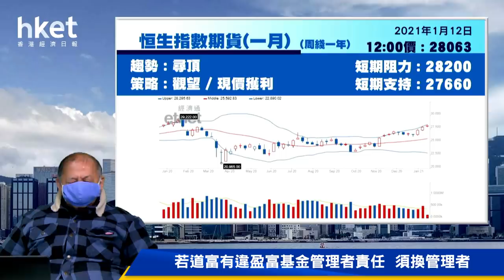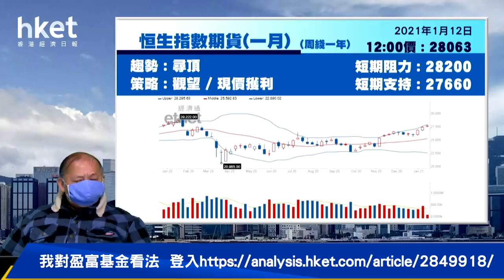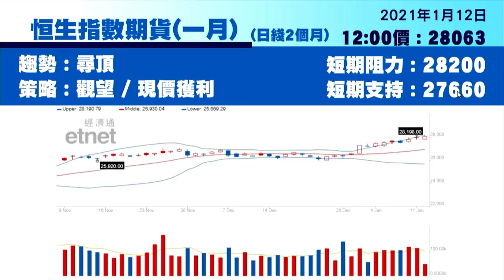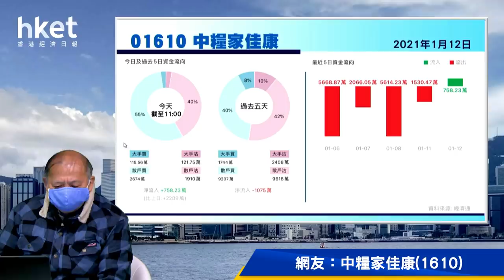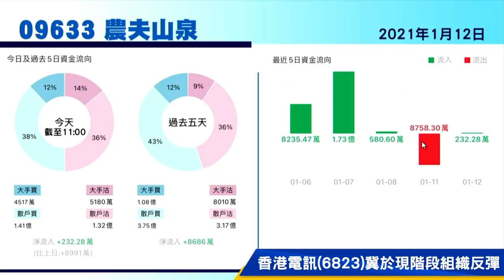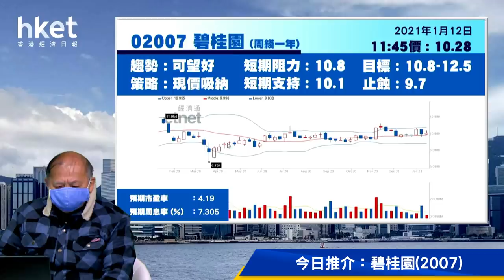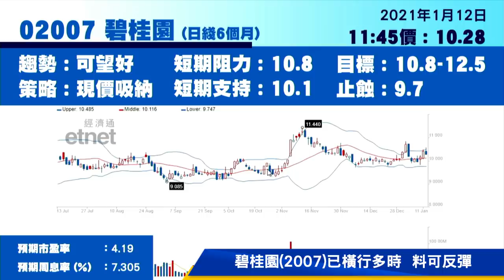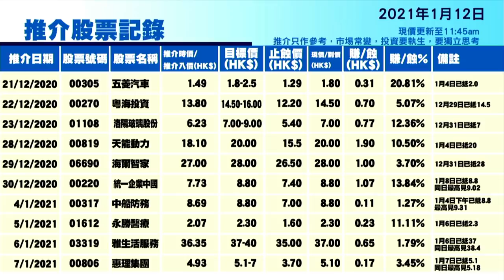今日推介碧桂園 | 續談盈富基金（2021年1月12日）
【香港經濟日報】《香港經濟日報》專欄作者石鏡泉（石Sir）推介碧桂園（02007），另亦會分析中升控股（00881）、農夫山泉 （09633）、香港電訊（06823）、中糧家佳康（01610）及中國人壽（02628）最新部署，詳情待石Sir為你分析。……（更多內容：